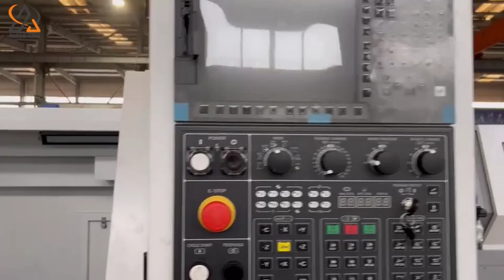CNC lathe factory